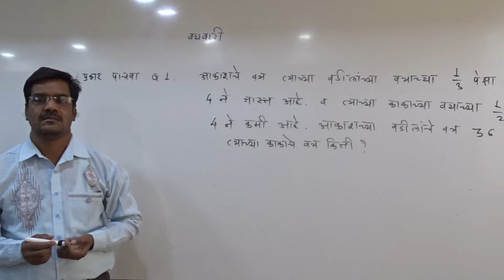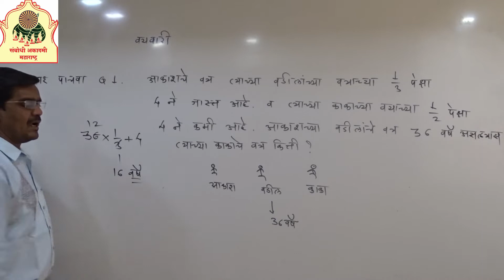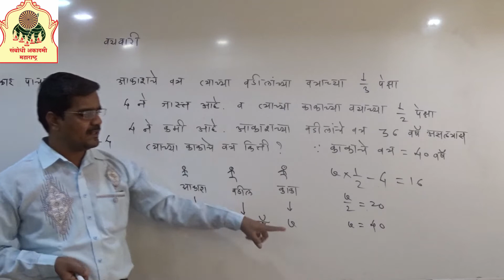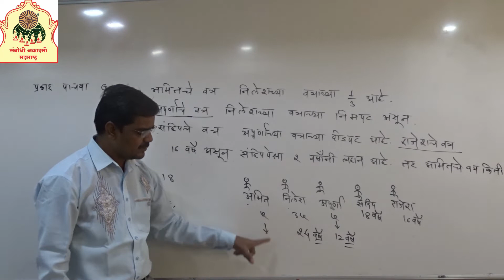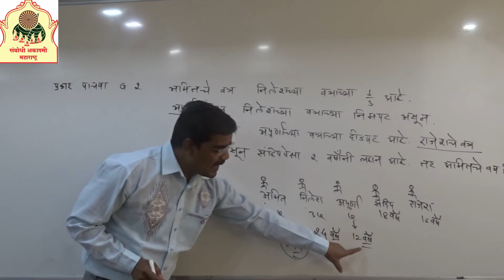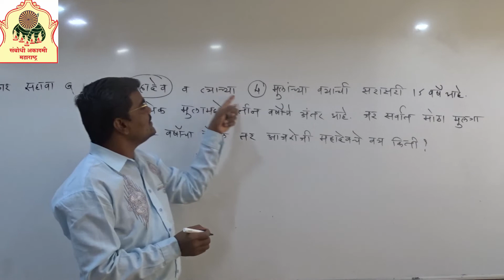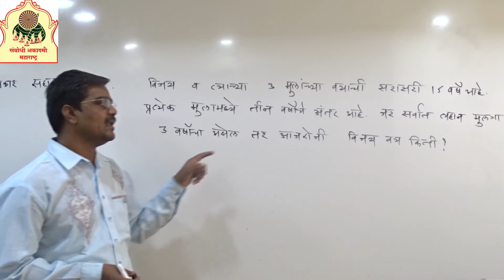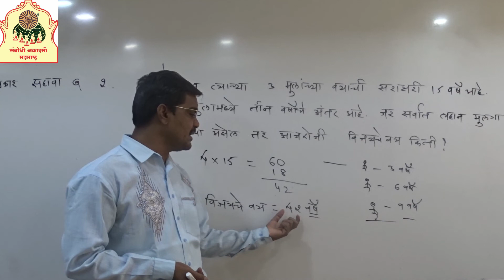AGE -3|| Prof. Bagul sir || Sambodhi Competitive Exam Training Center